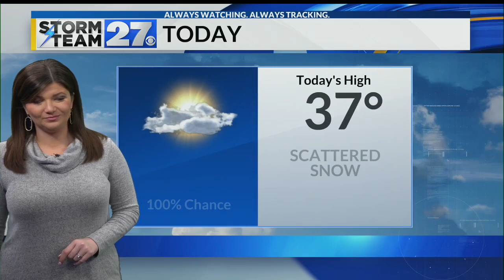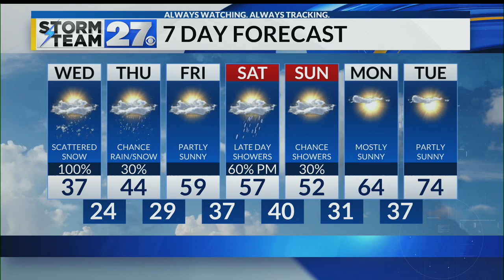WATCH: How long does the snow stick around?